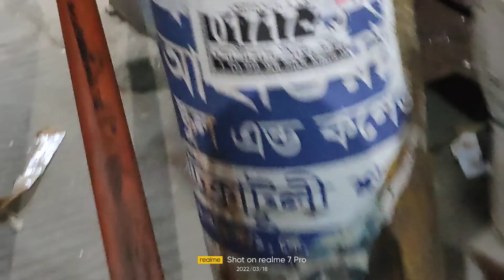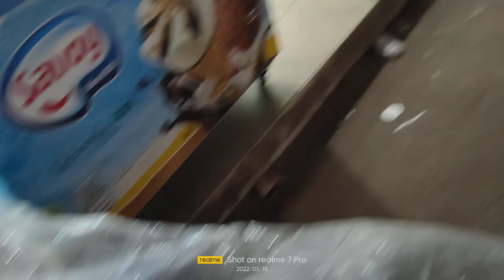শবেবরাত এর রুটি 🍞 সব চেয়ে বড় সাইজের।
শবে বরাতের জন্য স্পেশাল বিগ সাইজ এর রুটি 🍞। খেতে খুব সুস্বাদু ও মজাদার। এই রুটি গুলো বেশি ঢাকাতে পাওয়া যায়।